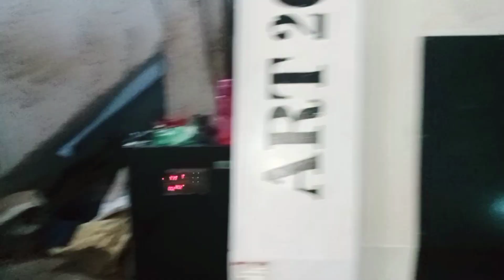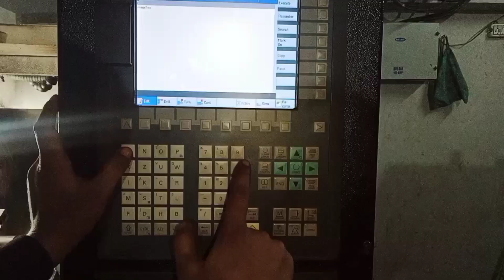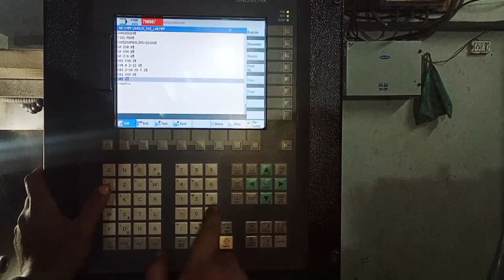cnc machine setting kaise kare | cnc setter kaise bane | cnc machine job work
दोस्तों मैं आज आपको इस वीडियो में बताया हु की CNC machine  सेटिंग लगाने का सबसे best तरीका क्या है कोई भी saft turning senter to senter करना हो तो कैसे करे प्रोग्राम कैसे बनाए सेटिंग कैसे लगाए   सब कुछ बहुत अच्छे से बताया हूं उम्मीद करता हूं ये वीडियो आपको बहुत पसंद आयेगी दोस्तों वीडियो पसंद आए तो वीडियो को लाइक चैनल को सब्सक्राइब जरूर करे धन्यवाद

Your queries -:
cnc machine operator in hindi,
cnc machine,
cnc programmer,
cnc programmer work,
cnc programmer jobs in india,
cnc programmer job,
cnc programming siemens,
cnc programming fanuc,
cnc turning programming siemens
cnc setter,
cnc setter operator,
interview questions in cnc operator and setter in hindi,
cnc operator,
how to face interview questions in cnc operator and setter in hindi,
cnc machine operator training tamil,
cnc operator training,
cnc operator interview questions in hindi,
cnc machine programming,
cnc operator and setter interview questions,
cnc machine working
turning,
turning center,
horizontal turning center,
shaft turning,
cnc turning center,
cnc turning,
turning shaft,
eccentric shaft turning,
turning a long shaft,
long shaft turning on cnc machine,
heavy turning,
cnc machining center,
making of long shaft (turning),
long shaft,